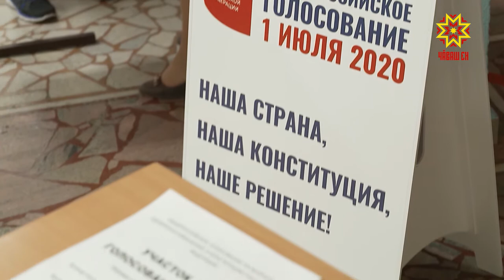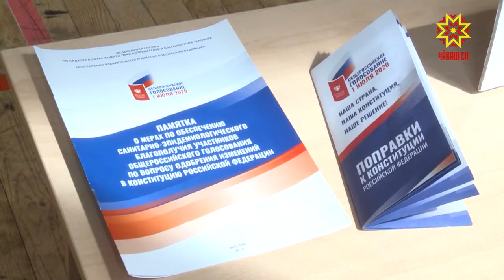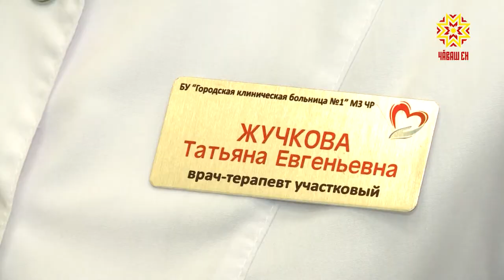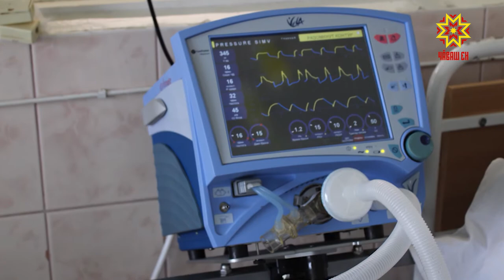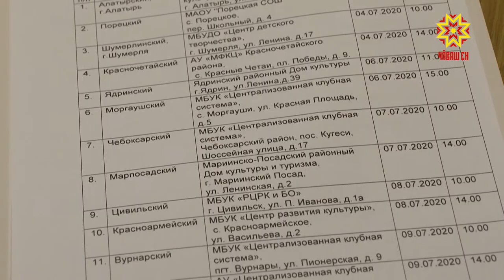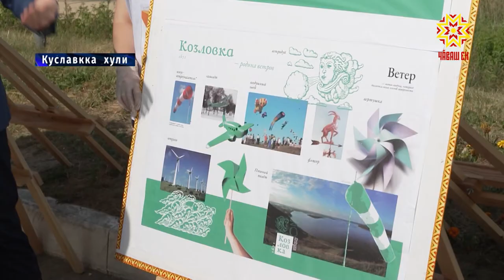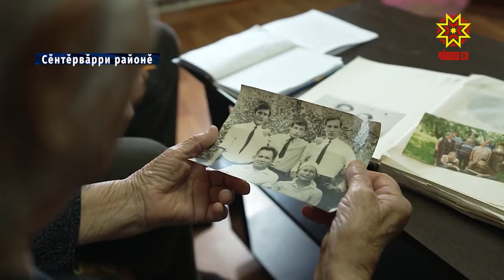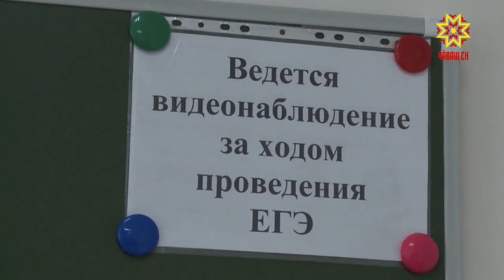Информационная программа "Эрне". Выпуск 03.07.2020